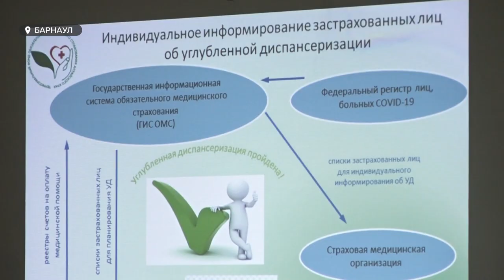Сегодня во всём мире отмечают день здоровья. Где быстро и бесплатно можно пройти обследование?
Сегодня во всём мире отмечается праздник, который в идеале нужно отмечать каждый день – день здоровья. Согласитесь: на него часто не хватает времени. В следующем сюжете наш корреспондент расскажет, где быстро и бесплатно можно пройти обследование